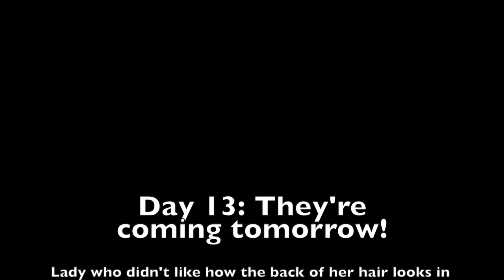Day 13: Guests come tomorrow! (Part 13 of 14 Days to Guests)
It's Day 13! The work you do today will allow tomorrow to go well!

Use the code YOUTUBE to get it for $4.